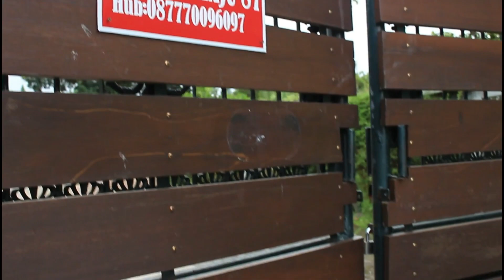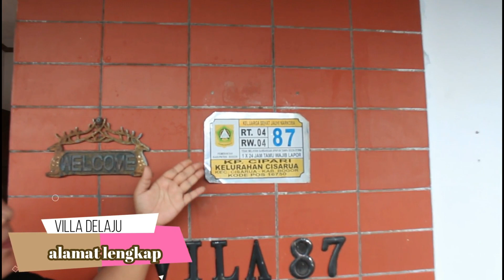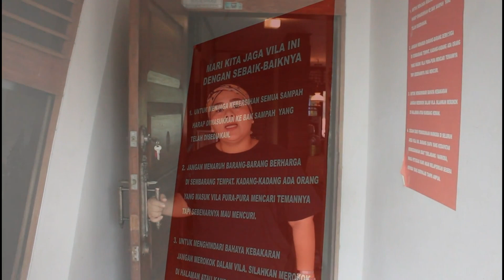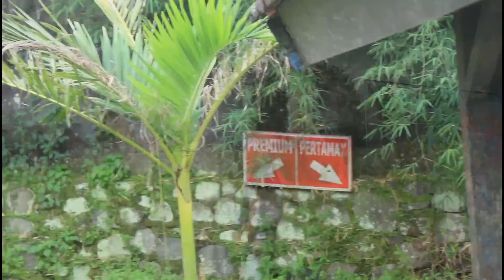Villa Cisarua Puncak _Villa Delaju (87)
Villa delaju puncak bogor jawa - barat
Fasilitas :
halaman parkir luas
mushola
3 kamar tidur
3 kamar mandi
dapur
kolam renang
karaoke
fasilitas olah raga banyak (lapangan bola juga ada,hehehe..)
joging track
mini zoo
halaman belakang luas bisa buat sekalian kemping.
viewnya oke banget, dan baru kali ini dapet villa privat yang  viewnya segede gini dan banyak koleksi satwanya,bisa buat acara keluarga, gathering kantor atau acara setu - seruan lainnya.
dan ada tukang jajanan juga gaes lumayan jadi ga cape - cape masak,hehehe
buat harga kisaran 4 jutaan, tapi untuk lebih jelasnya atau mau nego langsung aja tanya - tanya ke nomer telpon yang tertera diatas.

Assalamualaikum wr'wb.
kemarin keluarga pak dama gaok diajak liburan bareng abang kita bang  indra, jadi sekalian deh kita review tempatnya untuk memberikan informasi buat temen - temen yang punya rencana liburan atau cari - cari villa di kawasan puncak  yang ga gitu jauh dari keluar tol tapi tempatnya asik ,dingin, nyaman dan bersih pokoknya.khususnya di daerah cilember, cisarua bogor jawabarat, untuk tau secara detailnya langsung aja nonton videonya sampe habis ya gaes..